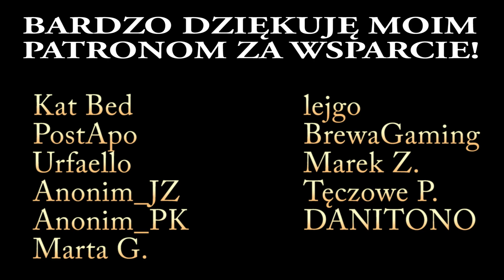Wiedźmin 3: Dziki Gon (PS4) #49 | Kataklizm, Maska Uroborosa i Myszowór